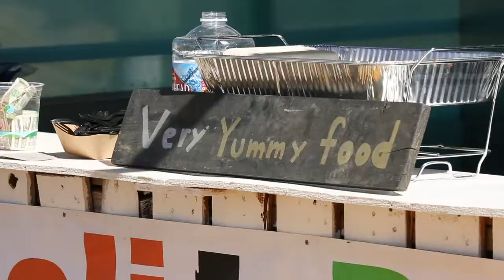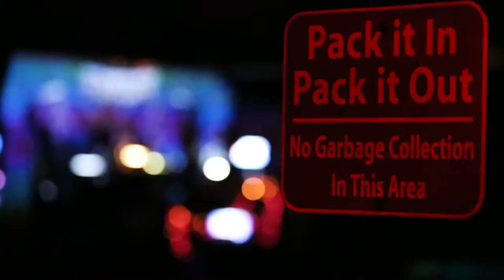"The Sauce" 2018 Recap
Video Directed by Mark Mulcahy
Additional Footage by Lucki Aki

CUBENSIS * BRAD MOONTRIBE * DELA MOONTRIBE* TV BROKEN 3RD EYE OPEN * SHAKY FEELIN * THE HIGGS * MESTIZO BEAT * CHIEF JESTA * DAYDREAM TIME MACHINE * THE NO. 44 * ENDOPLASMIC * PARACOSMIC * ZIMBU * J. HEART * ZERO THE HERO * DISREPUTABLE FEW * PRUSSIA * CIRCADIAN RIFF * STOSU * BRADLEY JACKSON * ODD OURS * SOUL FUZZ * LOS PHEROMONES * THE RUCKUS * CARBON STREET * TONY ACIDIK & MORE!

We are all ingredients of the sauce! The melting pot in which we stir about is created by all types of ages, genres, languages and lifestyles. The intention of the sauce is to blend and transcend the boundaries between a number of SoCal music communities for an unforgettable weekend. Gathering an eclectic mixture of live music and Dj’s from Los Angeles, Orange Country, Ventura County, the Inland Empire and the Apple Valley, the sauce will no doubt turn you on to new incredible artists and create the synergy of communities that a true local music festival does well.

Don't be surprised when you see Joshua Trees and colossal boulders on the drive in. Sponsored by Spin Cycle Presents and Children of the Moon in partnership with Center Staging Sound & Lighting, StrangerLiquids, The Wizard Light Show, and more; this weekend-long camping festival will provide top-notch production.